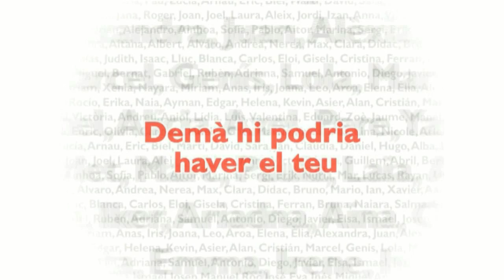Rècords de públic a la Mostra de Pessebres 2014